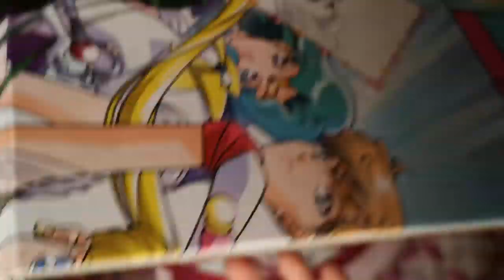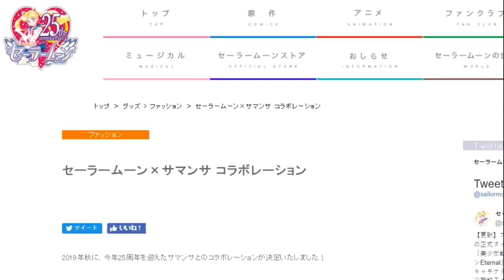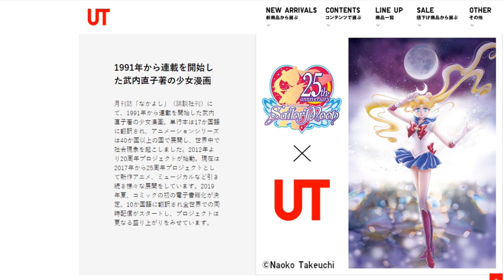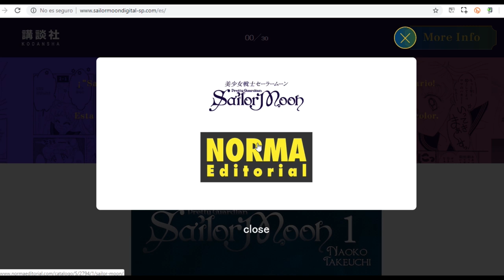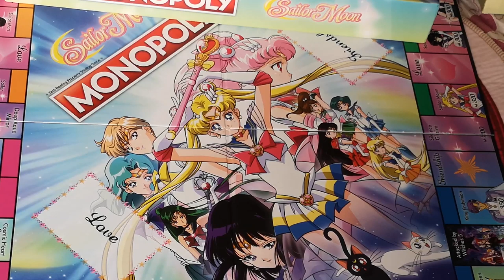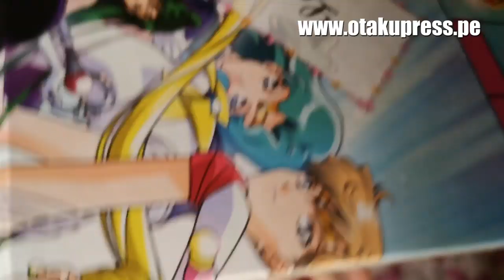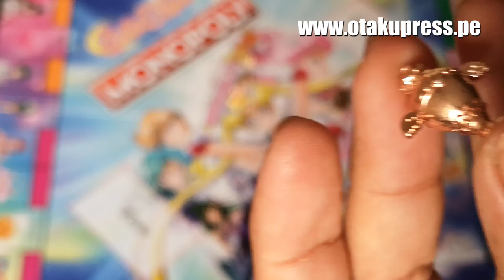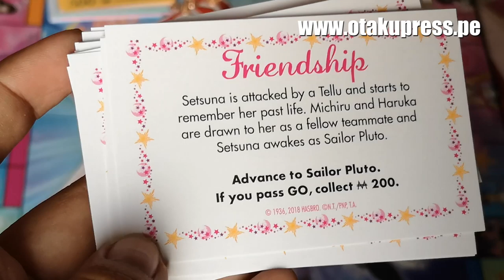SAILOR MOON ETERNAL MOVIE | MANGA EN ESPAÑOL 100% DIGITAL Y OTRAS SORPRESAS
El cumpleaños de Usagi fue todo un éxito en Japón y en este video les contaré todas las novedades sobre Sailor Moon.

Muy pronto viajaré a Los Ángeles para un evento de anime que tiene un panel oficial de Sailor Moon.

Para cerrar el video, les muestro el unboxing del monopolio oficial de Sailor Moon. Todo está detallado en el blog de Otaku Press

Un resumen:
0:50  Sailor Moon Eternal
3:07 Nueva mercancía
4:40 Sailor Moon Café
5:00 Música de Sailor Moon
5:32 Patinaje sobre hielo
6:05 Manga 100% digital
7:45 Anime Expo 2019
8:12 Unboxing del Sailor Moon Monopoly

La reconocida patinadora Evgenia Medvedevа contó a sus fans que interpretará a Sailor Moon en el primer espectáculo sobre hielo que será estrenado en el 2020.

Desde Twitter también pudimos conocer que se abrirá un nuevo café temático bajo el modelo de la versión del 2017
La marca UNIQLO también producirá ropa con la temática de sailor guardians. Lo mismo hará la marca Samantha Thavasa

Toei informó que lanzará una versión digital mundial del manga de Sailor Moon que será traducido a 10 idiomas. La versión en español está a cargo de Norma Editorial . Lean las primeras 30 páginas

La actriz Kanae Yumemiya se presentará en el Anime Expo 2019

Curiosidades de este video:

- Me animé a hacer este video porque hay muchas novedades por contar sobre Sailor Moon y ya saben que es otro de mis animes favoritos. Espero les guste :D Recuerden seguirme en Instagram para más curiosidades